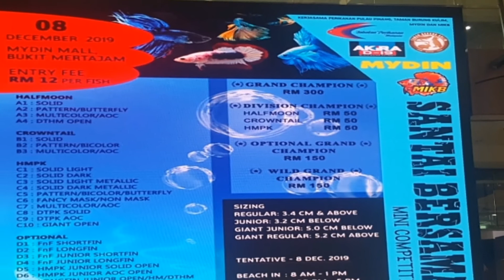Betta | Competition at Mydin Mall Bukit Mertajam on 8 Dec 2019